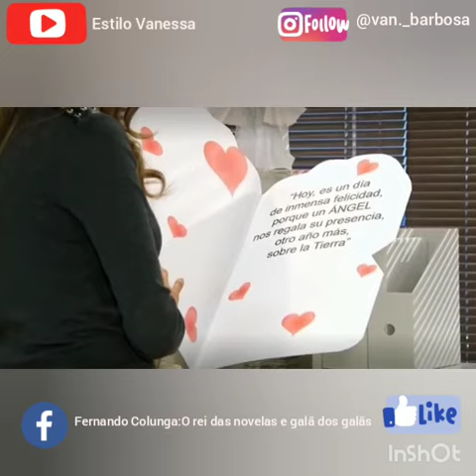Jesús da un regalo de cumpleaños para Alma - Porque el amor manda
Telenovela con Fernando Colunga y Blanca Soto